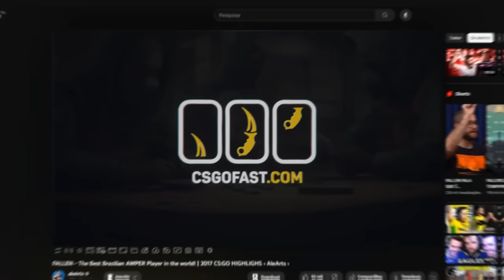GRANDE FINAL! MIBR vs Sharks - CS2 MELHORES MOMENTOS - ESL Challenger JÖNKÖPING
Capítulos
0:00 Apresentação (aleArts)
0:18 Nuke highlights
04:50 Vertigo highlights
23:06 Final de vídeo